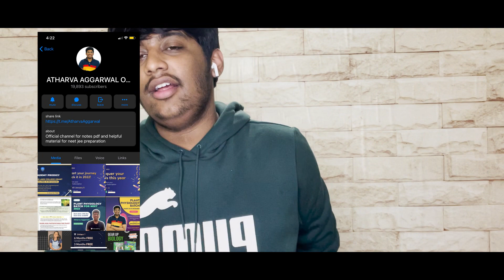How i Improved From 346 to 645 Marks in One Month in NEET| My Honest Story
Instagram - Atharva_720 follow here too.